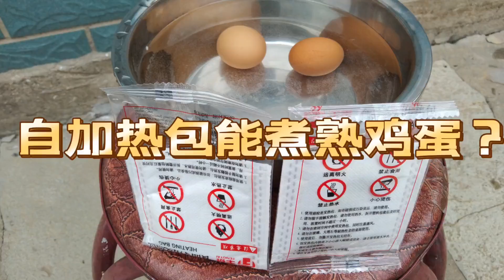小伙把一箱自加热包放进盆里，想煮熟鸡蛋，结果如何？diy/挑战/测试【阿飞啥都玩】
爱美食，爱挑战，爱测评，脑洞大开的一位博主，你想看的我都愿意试一试！感兴趣就关注一下吧！